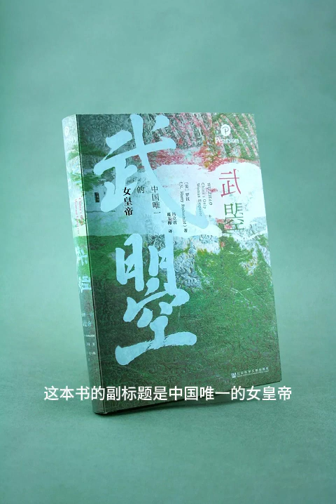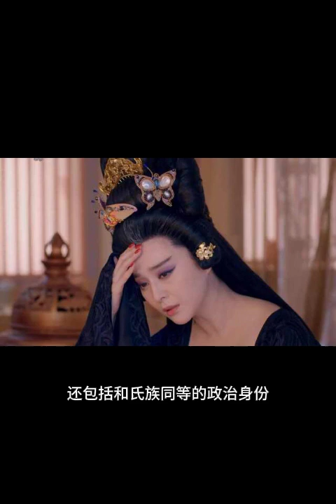有声书《武曌》解读，Wu Zhao: China’s Only Woman Emperor，每天听本书，听书，Chinese audiobook，youshengshu，audiobook，有声书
尽量做到每两天一更，感谢大家的支持和信任。

罗汉（N. Harry Rothschild），美国汉学家，毕业于哈佛大学，后进入布朗大学学习中国唐宋历史，现任北佛罗里达大学教授。与中国唐史学者交流广泛，在中国发表论文《启母之神化与武曌的政权》（收入《武则天与神都洛阳》一书）、《从西方文学来看武曌“无字碑”的含意》（载《乾陵文化研究》第三辑）等论文，对于武则天的研究和撰著既有深厚的学术积淀，又有充满趣味的探索

武曌是中国历史上第一位也是唯一一位女皇帝。她的一生堪称传奇，充满了戏剧性、谋杀、阴谋、谜题、欺骗、情爱以及疯狂，令人不可思议却又引人入胜。美国著名汉学家罗汉利用新旧唐书、《资治通鉴》等正史及其他史料文献，追溯武曌一生错综复杂的轨迹。

在还原真实的、而非被神化或诋毁的武曌的同时，该书对于了解古代中国的朝廷、社会、两性关系的性质，以及礼制、象征和美学在皇权政治中的作用至关重要。对于中国的皇帝，后人往往熟悉其死后的庙号，而非本名。然而，本书使用了武曌自己选定的名称，而非其庙号，这是因为武后、武则天或则天皇后等称呼，仅仅是儒家“正名”传统对她的一种弱化和对其伟大事业的一种贬低